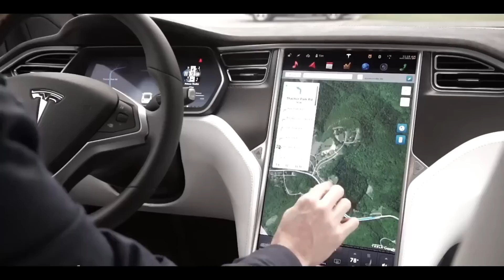10 Best Electric 7-Passenger 3-Row SUVs Coming in 2022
💰Unlock Nationwide Incredible SUV and Truck Deals and Save Thousands!

🛠️ Master the Art of DIY Auto Repair With Comprehensive Manuals For Your Vehicle!

At the moment, we can probably name more electric hypercars than seven-seater EVs. But the shock of the new is fading, and as electric cars become mainstream, the number of versatile, family-orientated vehicles will increase rapidly. In this video we will show you top 10 electric vehicles that can seat 7 people at the same time.

0:00 New all-electric 7-Seaters
0:22 Volkswagen ID 6 or VW ID6
1:23 Lucid Gravity SUV
2:00 Mercedes EQT
2:52 Nissan e-NV200 Combi
3:55 NIO ES8
4:58 Mercedes EQB
5:56 Tesla Model Y
6:56 Mercedes EQV
7:48 Tesla Model X
8:49 Rivian R1S

If you are an Electric Vehicle enthusiast, and your family is steadily expanding beyond the second row of your SUV, there is no reason to get upset about not driving fast ever again. There are quite a few spacious EVs that are actually approaching the road trip expectation. Today will be exploring these fastest 3-row 7-seater giants that possess speed, explosive acceleration and unprecedented driving dynamics.